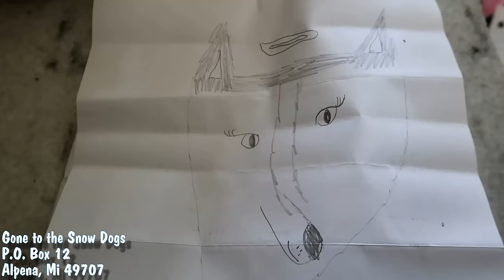DIRTY HUSKY DIGS IN THE SANDBOX | AskGTTSD 277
It's time for Fan Friday! A day when you submit your questions to us using AskGTTSD and next week we go through them and randomly answer them! If we don't get to your question, just ask again next week!
0:35 How much does it cost to own a Husky?
1:06 How often do you shave your dogs?
1:41 Do you  have an apple tree in your yard?
1:48 how do you fill in all the holes the dogs dig in your sandbox?
2:40 How do you get the dogs to only dig in one place?
3:25 Where do you get your slow feed bowls?